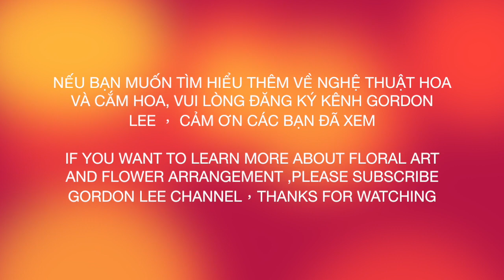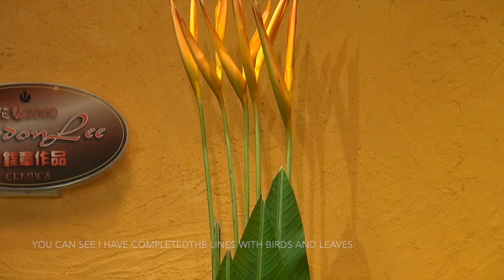W025-R Người phụ trách cắm hoa.Gordon Lee ，Church Flower Arrangement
花藝2000地址:
九龍太子運動場道21-27號
運泰大廈2樓 B3室
30 years of teaching experience , with more than 8,000 students since 1988
- 2013年於澳門旅遊學院擔任花藝導師
- 2013年有超過25件作品獲刊登於國際權威花藝雜誌
- 01年獲節目主持人顧紀筠小姐專訪 ecmind.com
- 03年獲東方報業集團太陽報專題訪問
- 04年獲TVB週刊專題訪問結婚花球製作心得
- 04年獲國際蘭花博覽會委任指定場館設計師
- 09年創立首個Youtube香港插花示範頻道Gordon Lee
- 12年成立首間虛擬藝術館 Gordon Lee's Art Gallery
- 99至2012年間共到過80多間教會開辦教會插花班
- 30年教花經驗，學生人數超過6,000名

花藝2000地址:
中文地址:
花藝2000

英文地址:
Floral Art 2000
Rm B3 2/F Right Time Building
21-27 Playing Field Road
Prince Edward Kowloon